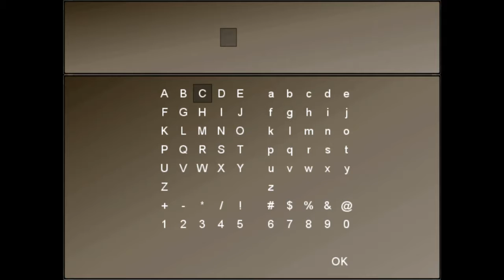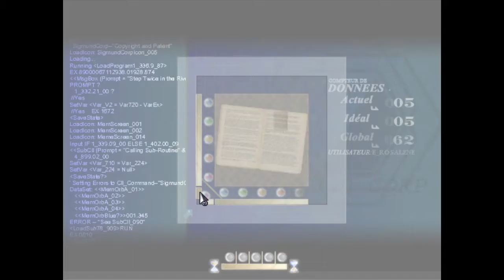To the Moon #05 - Vive l'équitation!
Yosh!
Dans cet épisode on s'amuse un peu...